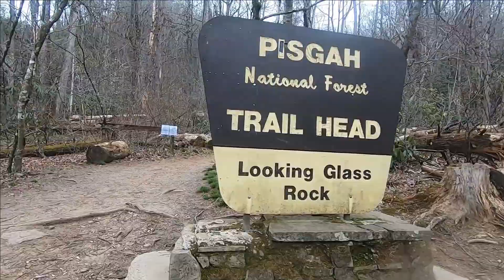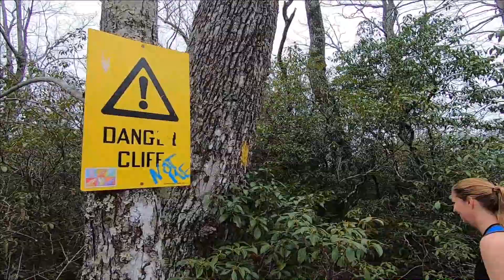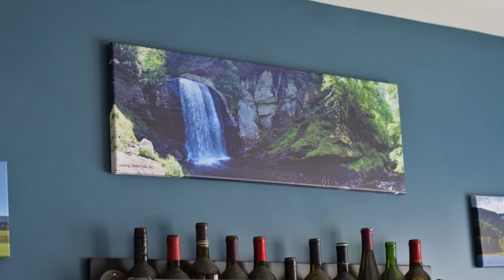Looking Glass Rock | Pisgah National Forest | Brevard, North Carolina | Looking Glass Falls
This video shows us tackling the daunting trail and peak of Looking Glass Rock.  This rock formation can be readily seen from the Blue Ridge Parkway in Western North Carolina.  Located within Pisgah National Forest - and just 10 miles from the town of Brevard - this pluton monolith is a favorite of rock climbers but can be reached by hikers as well. The trail to the 3,970 foot peak includes a 3 mile stretch that gains over 1,700 feet of elevation.  The summit delivers fantastic views over an intimidating and potentially dangerous sloped rock drop-off.  It is the steady, consistent climb that makes this a great hiker’s trail - and is the reason some call this "the perfect hike."

CONTENTS
0:00 Intro & Teaser
0:35 Location & Background
1:21 Trailhead
3:45 Helicopter Pad
4:50 Overlook
6:49 Heading Back Down
8:31 Looking Glass Falls

During the uphill trail climb, there is a flat rock area that is used as a natural helicopter pad by the local rescue to air lift injured rock climbers.

Less than a mile drive from the Looking Glass Rock Trailhead is the Looking Glass Falls Trail.  This is a short quarter mile hike to one of the most spectacular waterfalls in North Carolina. On this day we declined to visit the falls in the rain - especially since we had visited these falls in the past.  But we loved the site so much that we even have a panoramic canvas print of it in our dining room.